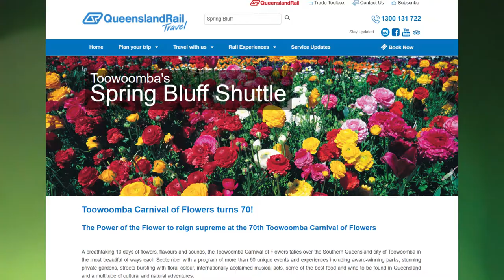Spring Bluff Train Ride 2019 - TICKETS NOW AVAILABLE!!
Buy your tickets now to visit Queensland's most beautiful railway station, Spring Bluff. Bring the whole family for a scenic ride on the train down the range and through historic tunnels.

A definite must during the 70th Toowoomba Carnival of Flowers, book now so you don't miss out.